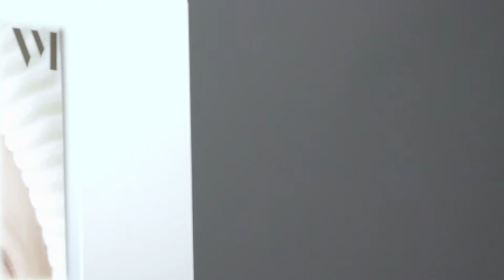VM LIGHT CUBE